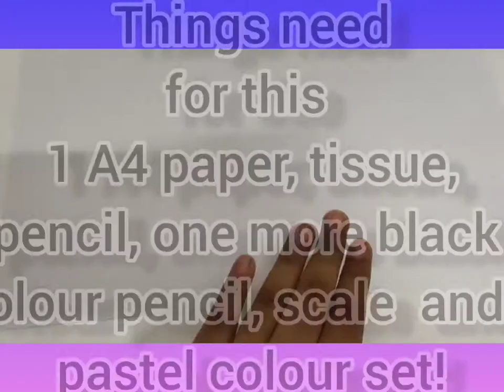How to draw a Night Scenery